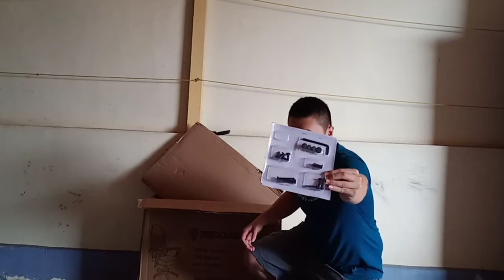REXUS RGC R50 l Unboxing Dan Review Kursi Gaming Murah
halo bosqu.. jadi kali ini saya gk disepeda maupun motor, tpi kita akan mendalami tetang kursi gaming murah dri rexus.. sperti apa kursiny.. yukz cekidot..